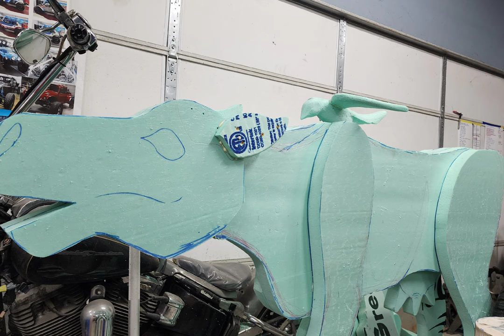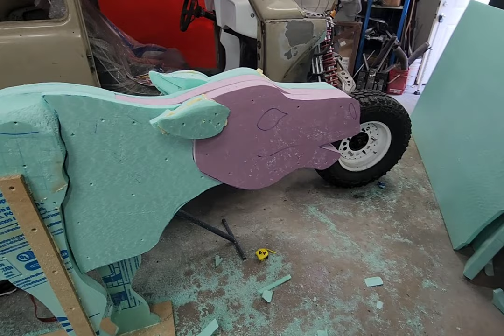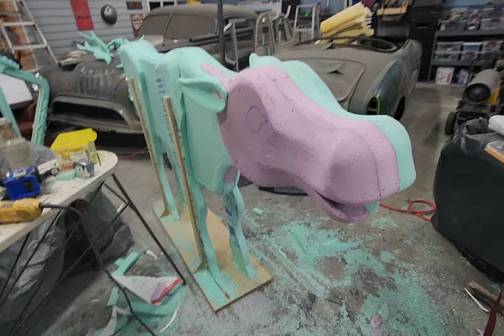HRD Designs: Don't Have a Cow Man!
Making set pieces for the musical Into the Woods. Some birds, a harp, and a cow...but things don't go as planned.